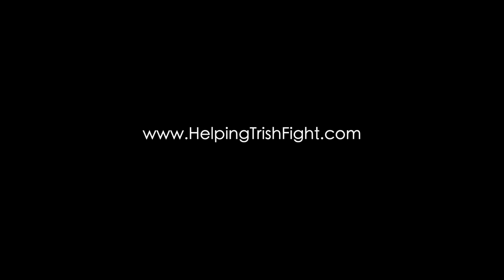Trish White Fruit of the Spirit #7 Faithfulness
Trish take on Faithfulness